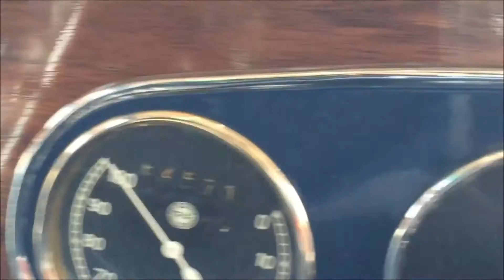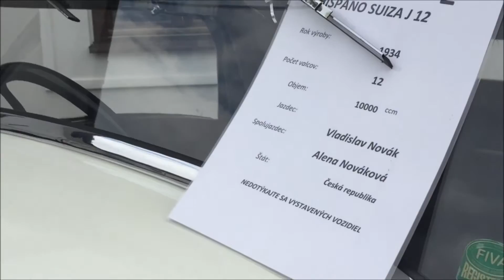Veteran Arena - Piešťany 2016